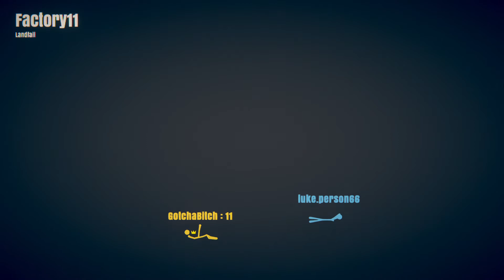Stick Fight The Game. The APOCALYPSE.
Everything points to stick fight being in the apocalypse.